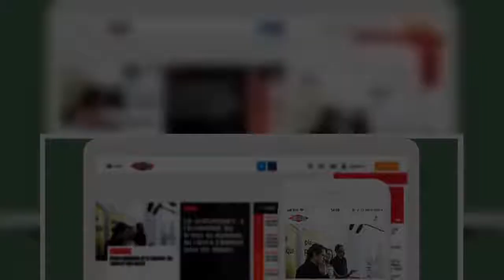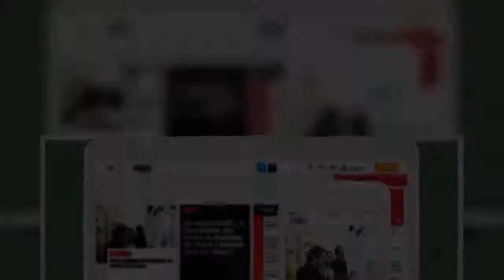Rachida Dati : même battue, l’élue parisienne reste une battante incontournable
Sa deuxième place, devant LREM, à l’élection municipale de juin a fait monter la cote de l’ex-garde des Sceaux au sein d’une droite sans leader naturel avant la présidentielle de 2022.   Il y a des défaites fécondes : Rachida Dati ne dira pas le contraire. Avoir échoué, plutôt largement, aux municipales parisiennes, ne destinait pas forcément l’élue du VIIe arrondissement de la capitale à devenir une vedette de la droite. Mais le revers, alors, avait presque le goût des conquêtes : si ce n’était pas une victoire, c’était déjà autre chose que l’écrasement souvent promis à la candidate Les Républicains (LR). «A Paris, on était partis pour ne plus exister pendant longtemps, souligne le député LR Fabien Di Filippo. Au moins, elle a existé, elle a porté nos valeurs.» Et surclassé La République en marche (LREM), un trophée de choix à droite ces dernières années.   L’ex-ministre de la Justice a donc vu monter sa cote : chez les sympathisants de LR et, au moins en paroles, chez les cadres du parti, où sont vantées sa combativité, sa ténacité et sa loyauté à son camp. «On a eu des retours à son sujet de toutes nos fédér  Libération réserve cet article à ses abonnés Pour poursuivre votre lecture, abonnez-vous     1 mois pour 1€   sans engagement  Lisez Libé en illimité   JE M'ABONNE  Vous avez déjà un compte abonné? Je me connecte   Tous nos articles en   illimité Le journal en version   numérique le jour de sa parution Nos newsletters   exclusives CheckNews, notre service de fact checking